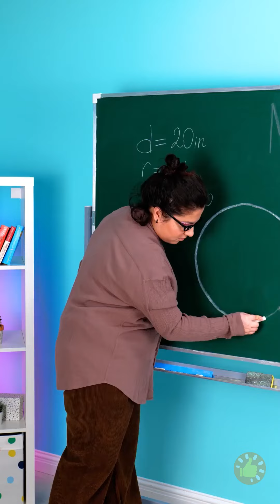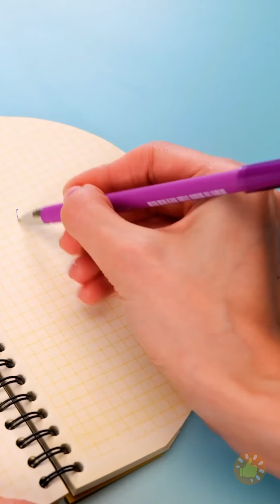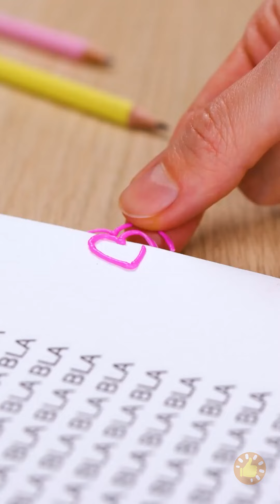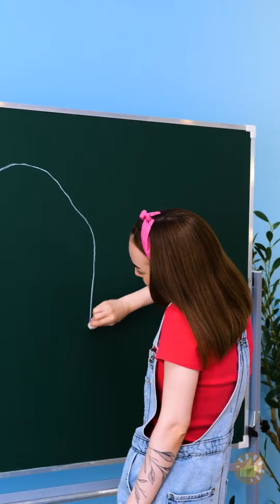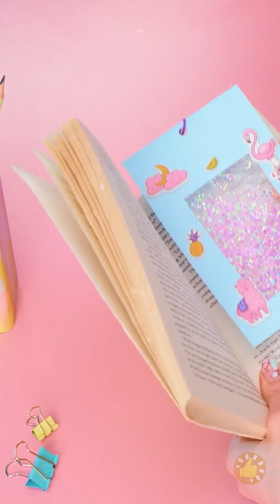Artesanato escolar bacana com um orçamento limitado: Truques geniais para criar materiais exclusivos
Quer fazer com que seu material escolar se destaque sem gastar muito? Neste vídeo, mostraremos dicas geniais para criar materiais escolares exclusivos e legais com um orçamento limitado. Desde a criação de seus próprios cadernos personalizados até a criação de estojos de lápis exclusivos, você aprenderá como tornar seu material escolar realmente único. Não perca essas dicas essenciais para um ano letivo divertido e econômico!

DIYschoolsupplies budgetcrafts coolcrafts geniushacks backtoschool TIMESTAMPS: 00:00 Cute Glue Gun Flower 03:03 DIY Cute Diary 04:53 Paper crafts